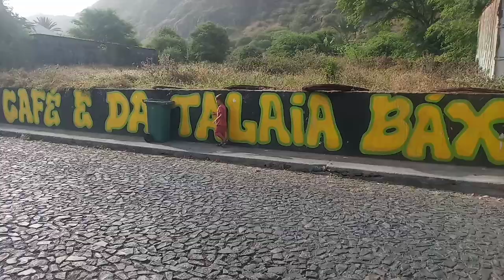No tengas miedo en venir a emprender a Cabo Verde